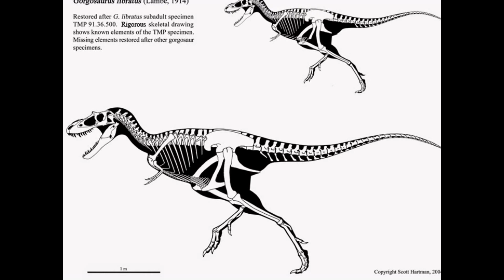Gorgosaurus Tribute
Meet Gorgosaurus, meaning " Fierce lizard ". It's classified as tyrannosaurid theropod. It lived in western North America, during Late Cretaceous, about 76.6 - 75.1 mya. It can reached 26-30 feet long and weigh about 2.8 tonnes! He's got speed and the bite!
I do not own the pics! Pictures from Walking with Dinosaurs the Movie and March of the Dinosaurs!

What dinosaur do u want me to do tribute on? Put in comments below!